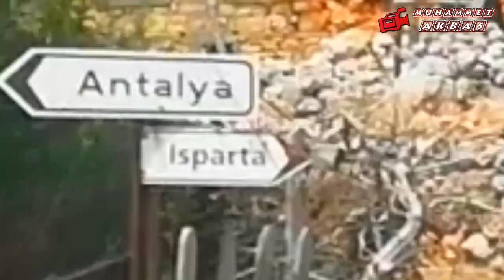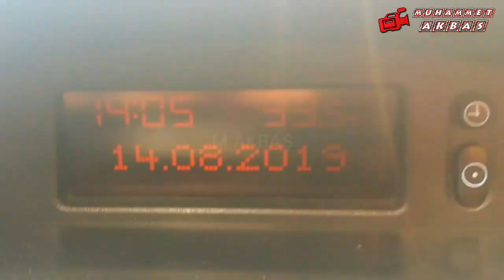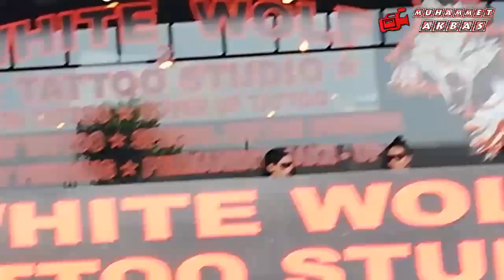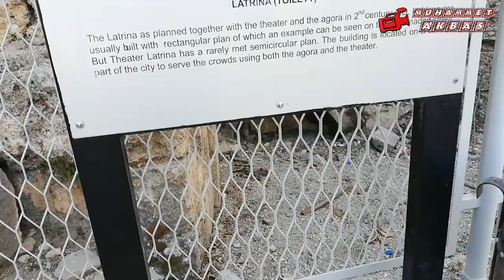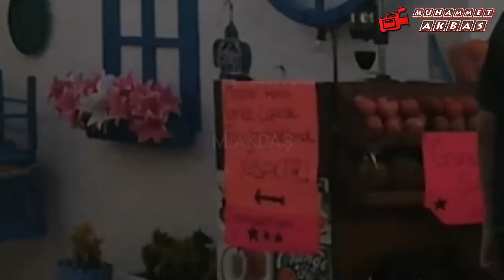VLOG 2 - KONYA / BAYRAKLI TEPE / KÖPRÜLÜ KANYON / MANAVGAT (Reklam değildir)